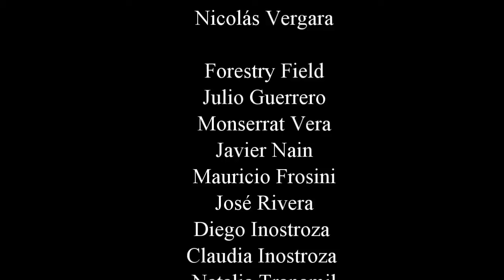English Festival 2017, Liceo A y F Suizo La Providencia, Traiguen.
English Subject Dancing Video Project at Liceo Agricola y Forestal Suizo La Providencia Traiguen.

Credits:

9th graders

A
Barbara Meliñir
Matias Ewert
Camila Llebul
Pamela Castro

B
Brayan Espinoza
Camilo Escobar
Franco Huecha
Francisco Yevilao
Marcelo Bustos
Patricio Cares

C
Bastian Bobadilla
Relmu Colimil
Yuliana Curiqueo
Cristian Gutierrez
Emerson Acevedo
Yeison Ormeño
Victor Guidotti
Matias Diaz

10th graders

A
Diego Polo
Mauro Catalan
Salvador Manquepi
David Olivero
Adrian Muñoz
Brayan Campos

B
Kurt Ortiz
Javier Carrasco
Angel Escalona
Matias Venegas
Francisco Miranda
Nicolás Huenteo
Edgard Demierre
Alonso Medina
Nicolás Muñoz
Cristofer Ancaten
Hector Ortega
Renzo Bravo
Giannina Molinari
Jason Hernandez

11th graders

Agriculture Field
Jose Riquelme
Carlos Fonseca
Mauricio Millapan
Eva Millapan
Giannina Galdames
Genesis Reyes
Nikolas Pacheco
Nicolás Jimenez
Lucas Diaz
Nicolás Vergara

Forestry Field
Julio Guerrero
Monserrat Vega
Javier Nain
Mauricio Frosini
Jose Rivera
Diego Inostroza
Claudia Inostroza
Natalia Tranamil

12th graders

Agriculture
Maulican Huircaleo
Patricio Garrido
Esteban Barrientos
Felipe Baeza
Cristian Campo
Juan Morales
Sarai Valdebenito
Caren Painiqueo
Rocio Castillo
Bernardo Baez

Forestry Field
Ana Diaz
Boris Catalan
Guillermo Mora
Benedicto Curiñir
Yonathan Alarcon
Yerko Caro
Daniel Cofre
Mario Lienan
Manuel Valdebenito
Francisco Vivanco
Sergio Villanueva

Produced by
Mr. Alvaro Osses
Teacher of English

Videos Created by the students

Edited by
Mr. John Dominguez
Teacher of History

Songs
Party Animal by Charly Black feat Luis Fonsi
Can’t Stop this feeling by Justin Timberlake

Thanks to
The students of Liceo Agricola Y Forestal Suizo La Providencia, for their collaboration and dedication in their assignments.

Traiguen, Araucania, Chile
December, 2017